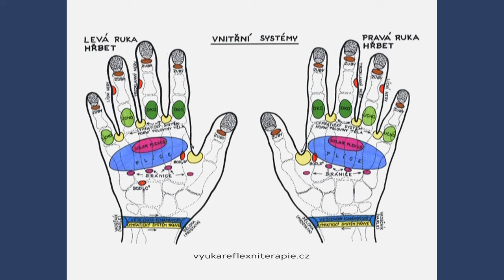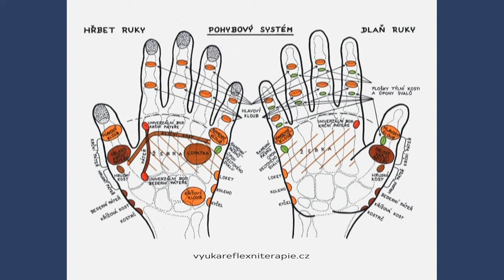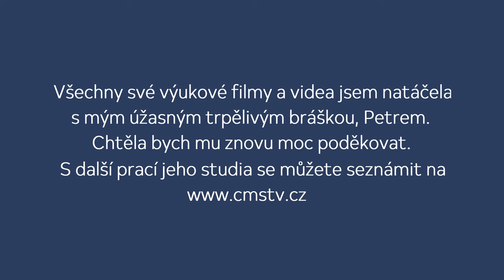Body první pomoci! Reflexní terapie s použitím reflexologie na ruce.